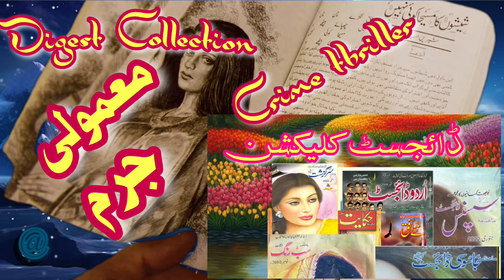Mamuli Jurm [ Digest Collection [ Urdu Hindi Crime Story